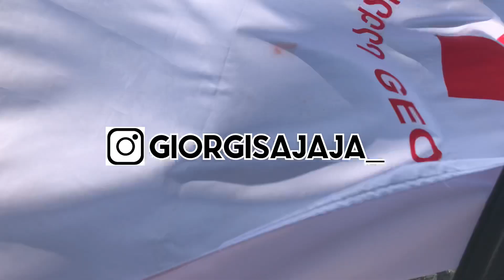წითელი ჯვრის საზოგადოება - პირველი დახმარება (სენაკის ფილილის მოხალისეები)